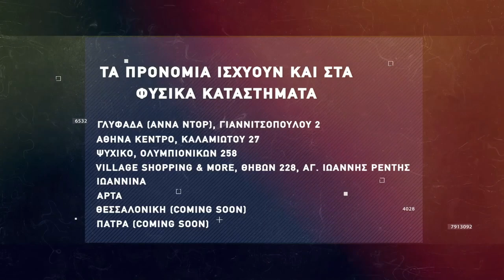Basketaki The League - Young Ballers Vs Κλειώ (11/4/202)